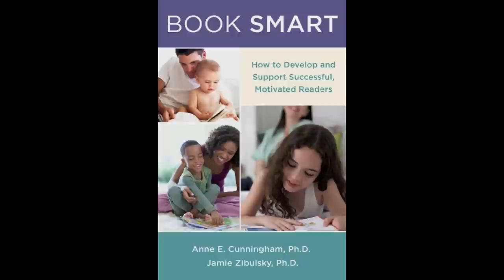Common Core Standards and reading skills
Anne E. Cunningham, author of Book Smart: How to Develop and Support Successful, Motivated Readers with Jamie Zibulsky, discusses how the Common Core State Standards will impact the reading skills of young children.

Anne E. Cunningham is Professor of Cognition and Development at University of California Berkeley Graduate School of Education. Jamie Zibulsky is Assistant Professor of Psychology at Fairleigh Dickinson University